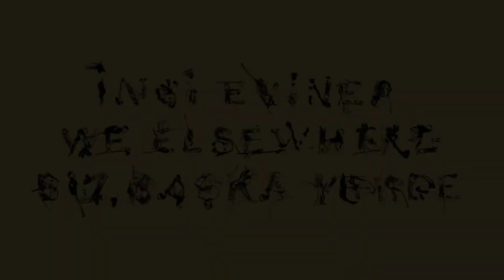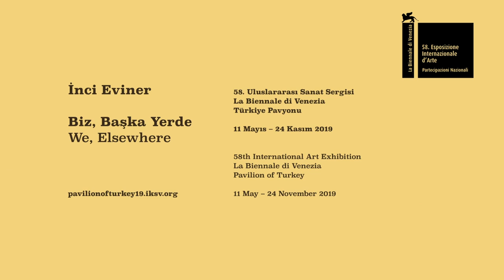Venedik Bienali 58. Uluslararası Sanat Sergisi Türkiye Pavyonu // İnci Eviner Röportajı